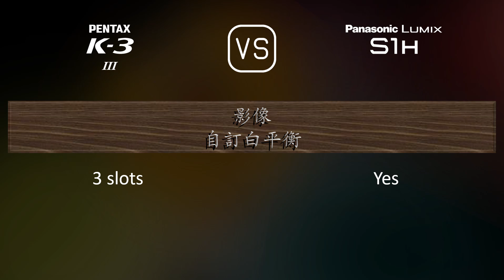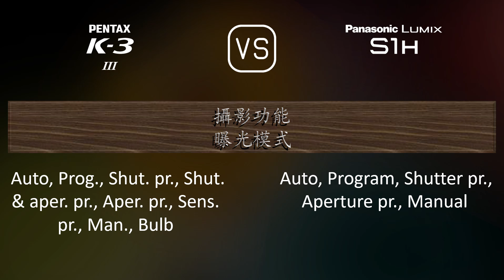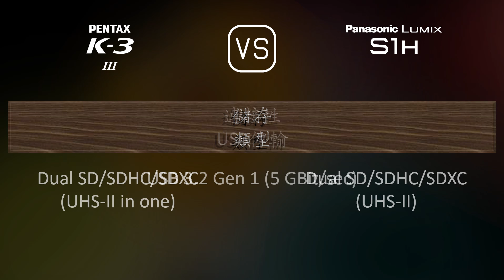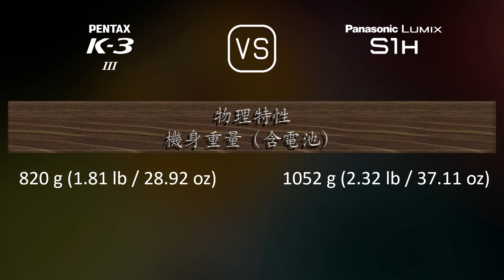Pentax K-3 Mark III 與 Panasonic Lumix S1H 的規格比較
本片是 Pentax K-3 Mark III 與 Panasonic Lumix S1H 的功能概述和規格比較 (comparison of specifications)，希望對您有所啟發。感謝您的支持。

00:25 推出
00:33 機身
00:40 影像感測器
01:01 影像
01:16 光學與對焦
01:41 屏幕
01:58 取景器
02:13 攝影功能
03:06 錄像功能
03:20 儲存
03:24 連接性
03:49 物理特性
04:07 雜項